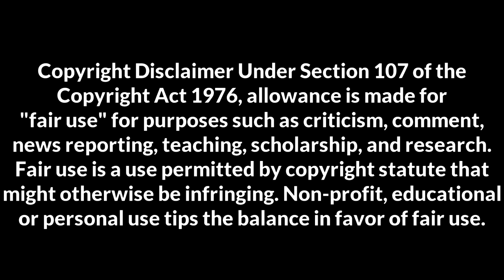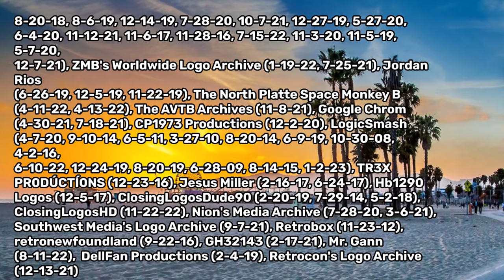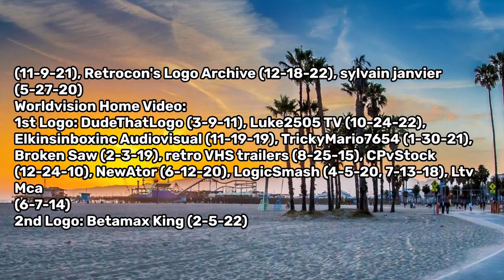Worldvision Logo History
WHOOOOOOOOOOOOOSH! I'M JONTY. MASTER. AND. WELCOME. TO THE 264TH. EPISODE. OF. LOGO HISTORYYYYYY *gets sucked into the Worldvision tornado*

Note: This video only includes the Worldvision companies, not the ones from ABC.

Worldvision Enterprises was an American television program and home video distributor established in 1973 as the successor of ABC Films. They primarily licensed programs from others, rather than producing their own content. In 1979, Worldvision was sold to Taft Broadcasting, and was later sold to Aaron Spelling in 1988 and became part of Spelling, Inc. In 1999, Viacom acquired the rest of the Spelling Entertainment Group, and folded the distribution arm of Worldvision into Paramount Domestic Television.

My next logo history will be on Walt Disney Television.